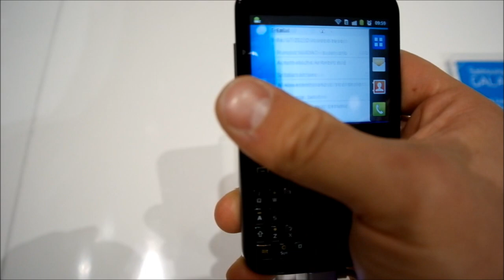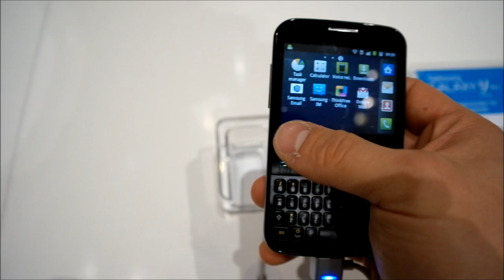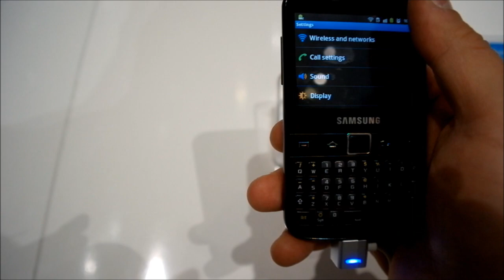Samsung Galaxy Y pro Hands On deutsch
hatte auf der IFA in Berlin die Gelegenheit für ein kurzes Hands-On mit dem kommenden Samsung Galaxy Y pro, einem günstigen Android-Smartphone im Blackberry-Format. Mehr Infos und Bilder im Blog.